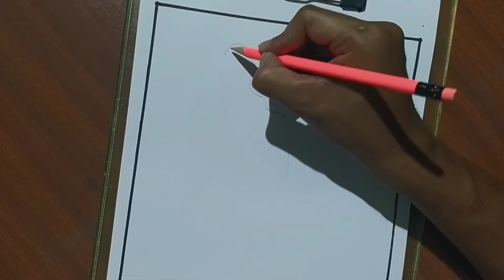Father's Day Card Drawing || Father's Day Drawing Easy || Father's Day Poster Drawing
@Badarpur Drawing Academy

 Greetings,

here this video will show you how to draw father's day poster. This is very easy way of how to draw father's day card. this is very easy drawing of World Father's Day Poster with color pencil. This is very simple and easy drawing of Father's Day greeting card for kids. I have used only color pencils, rubber,pen and paper for this drawing. Anyone can learn  Drawings in this channel due to  easy. Like this video and share to your family and friends, Express your feelings with comments.